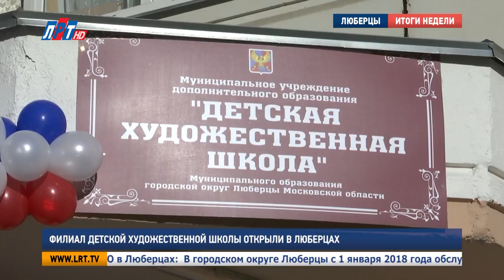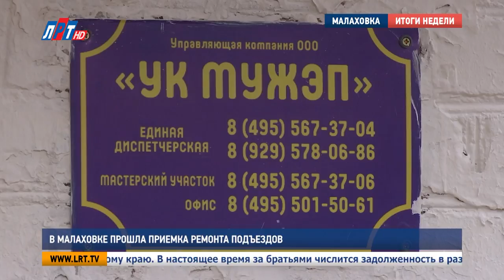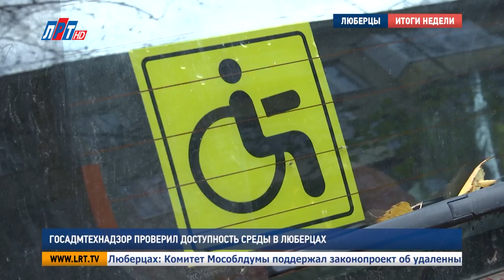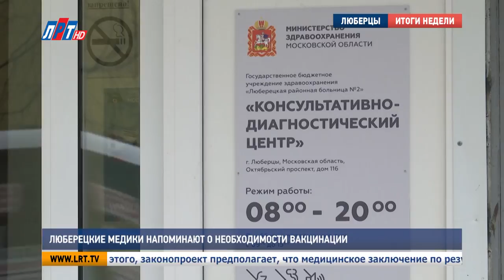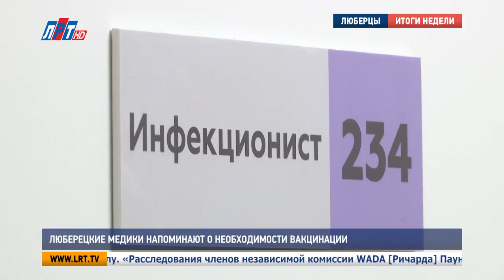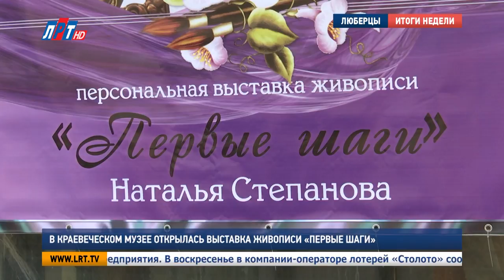Итоги недели от 11 ноября 2017 года